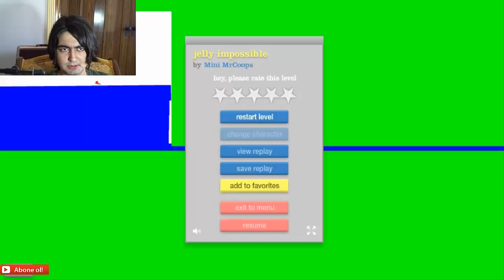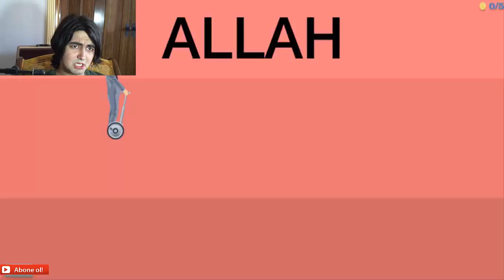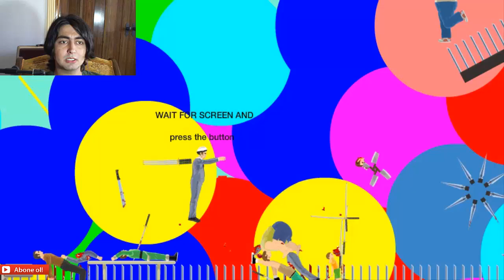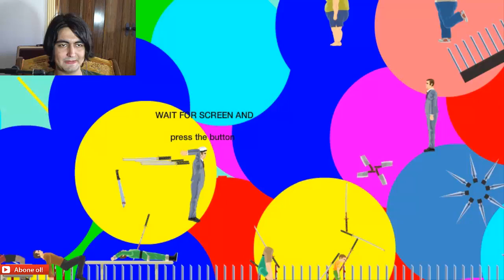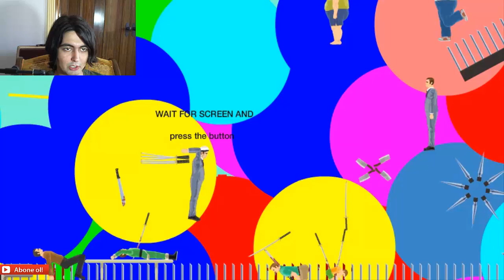Happy Wheels #1 AZİM BAŞARININ YOLU